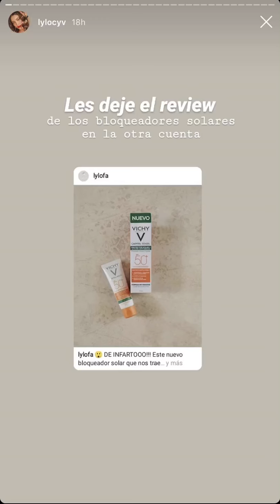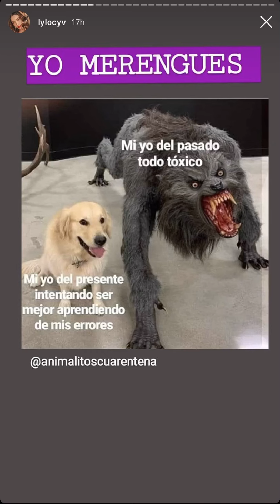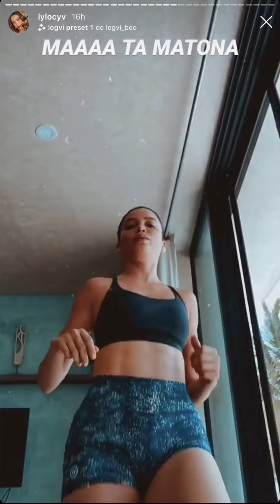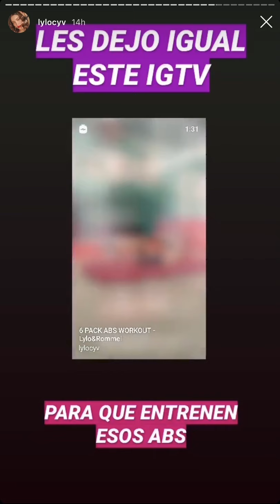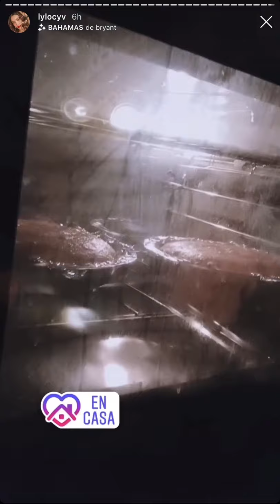SE INUNDA LA CASA DE LYLO Y ROMMEL PACHECO!!! QUEDA ASÍ...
Tras una fuerte tormenta en Mérida (donde se hospetan Rommel y Lylo) se inunda su casa y ella se los muestra a todos sus seguidores. Además de compartir su habitual rutina de ejercicio y tips para sus followers